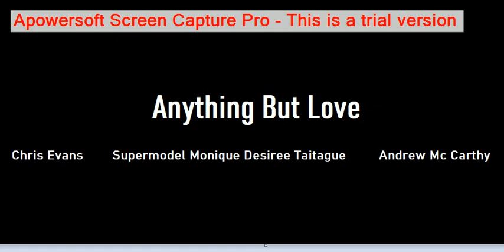Anything but Love Starring Supermodel Monique Desiree Taitague and Chris Evans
Anything but Love
Starring Supermodel Monique Desiree Taitague
                Chris Evans
                Andrew Mc Carthy

Based upon a novel written by
Monique Desiree Juarez Lox Fitzgerald Taitague

A Playboy Billionaire Tommy Victorrio Vosionligloof(Chris Evans)met a desirable Bachelorette named Nikki Vossligrar(Supermodel Monique Desiree Taitague)and could not stay away.The big deal is that he promised his best friend Christian Alejandro (Andrew Mc Carthy) that he was gonna help him get the girl Nikki Vossligrar(Supermodel Monique Desiree Taitague)to be his bride.

He tells his friend of his ideal Fantasy Girl being a blonde and convinces Nikki Vossligrar(Supermodel Monique Desiree Taitague)to dye her hair blonde. His friend Christian Alejandro du Cavanaugh(Andrew Mc Carthy)never met Nikki and when he did, It was love at first sight, and he put his company on the line, to meet her. When she walks into a fancy store as a blonde, Tommy Victorrio Vosinonligoof(Chris Evans) pursues her. As for Christian Alejandro(Andrew Mc Carthy) he tries to marry Nikki Vossligrar(Supermodel Monique Desiree Taitague)on the spot.